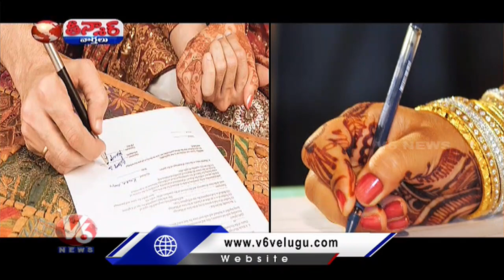Kerala Govt Directs Govt Employees to Submit No Dowry Affidavit | V6 Teenmaar News